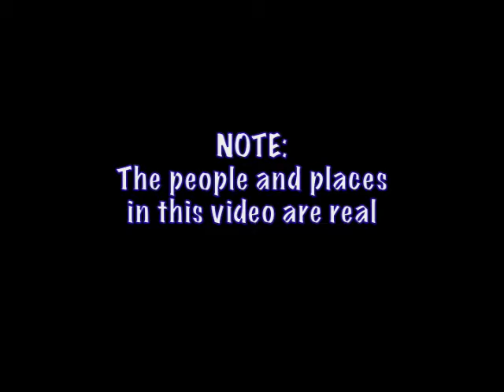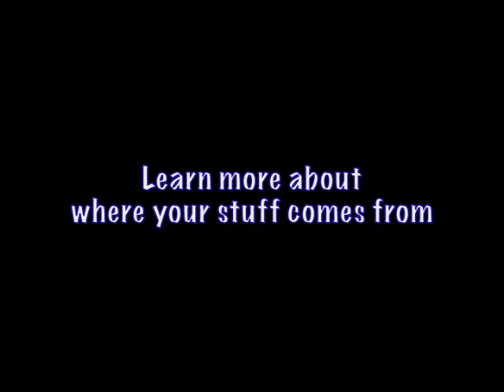KNOW YOUR STUFF! - End credits (16/16)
What's in a cup of coffee? It's time to find out.
Part 16: KNOW YOUR STUFF! credits and recommended resources.
Watched the whole show and still want to learn more about coffee? Get this book!

Luttinger, Nina, and Gregory Dicum.  2006.  The Coffee Book: Anatomy of an Industry from Crop to the Last Drop.  New York:  The New Press.

Here are more resources, listed by topic:

COFFEE IN CENTRAL AMERICA

MAGAZINE ARTICLE ~ Dicum, Gregory.  2009.  Destination: The JAVA ZONE.  Sierra. 94(1): 36-107.

BOOK ~ Bacon, Christopher M., V. Ernesto Méndez, and Stephen R. Gliessman.  2008. Confronting the Coffee Crisis: Fair Trade, Sustainable Livelihoods and Ecosystems in Mexico and Central America.  Cambridge:  MIT Press.

ENVIRONMENTAL IMPACTS OF COFFEE

BOOK ~ Ryan, John C., and Alan Thein Durning.  January 1997.  Stuff: The Secret Lives of Everyday Things.  Seattle: Northwest Environment Watch (Report 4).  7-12.

WEBSITE ~ World Wildlife Fund.  Agriculture and Environment: Coffee.

MIGRANT COFFEE PICKERS

JOURNAL ARTICLE ~ Loría Bolaños, Rocío, Timo Partanen, Milena Berrocal, Benjamín Alvárez, and Leonel Córdoba.  April-June 2008.  Determinants of Health in Seasonal Migrants: Coffee Harvesters in Los Santos, Costa Rica.  International Journal of Occupational and Environmental Health.  14(2): 129-37.

BOOK ~ Ortiz, Sutti.  1999.  Harvesting Coffee, Bargaining Wages: Rural Labor Markets in Colombia, 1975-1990. Ann Arbor: University of Michigan Press.

COFFEE ECONOMICS & SPECIALTY COFFEE

MAGAZINE ARTICLE ~ Fieser, Ezra, and Tim Padgett.  October 5, 2009.  What Price for Good Coffee?  Time.  174(13): 61-62.

BOOK ~ Luetchford, Peter.  2008.  Fair Trade and a Global Commodity: Coffee in Costa Rica.  London:  Pluto Press.

BOOK ~ Jaffee, Daniel.  2007.  Brewing Justice: Fair Trade Coffee, Sustainability, and Survival.  Berkeley:  University of California Press.

COOPETARRAZÚ

FILMS & DOCUMENTARIES

Black Gold.  2006.  Speak-it Films.  Fulcrum Productions.  California Newsreel.

Black Coffee: The Irresistible Bean, 2005.  Productions La Fête.  TVOntario.  BFS Entertainment & Multimedia Ltd.

Coffee: A Sackful of Power.  1997.  La Sept Arte/In Fine Films.  Filmmakers Library.

ONLINE VIDEOS & TV SHOWS

Guatemala/Mexico: Coffee Country. May 2003. FRONTLINE/World.

Dirty Jobs Coffee Growers.  October 2005.  Season 2, Episode 2.  Discovery Channel.

HowStuffWorks Show.  Episode 8 Coffee.  Discovery Channel.

DVDs available for sale.